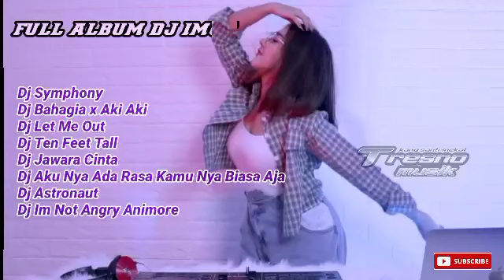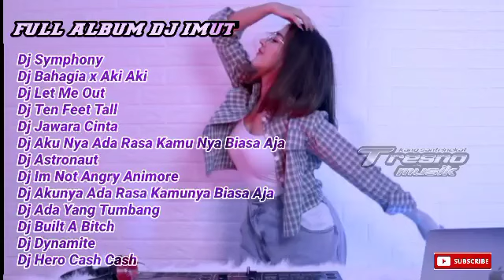FULL ALBUM TERBARU DJ SYMPHONY X BAHAGIA X AKI AKI X LET ME OUT X TEN FEET TALL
Dj imut
Kumpulan lagu lagu Dj imut
 full album Dj imut

Lagu viral versi DJ
LAgu tik tok versi DJ
Lagu indo versi DJ
Lagu barat versi DJ

semoga terhibur dan menikmati lagu lagu terbaru
dari Dj imut

Judul lagu
Dj Symphony
Dj Bahagia x Aki Aki
Dj Let Me Out
Dj Ten Feet Tall
Dj Jawara Cinta
Dj Aku Nya Ada Rasa Kamu Nya Biasa Aja
Dj Astronaut
Dj Im Not Angry Animore
Dj Akunya Ada Rasa Kamunya Biasa Aja
Dj Ada Yang Tumbang
Dj Built A Bitch
Dj Dynamite
Dj Hero Cash Cash

Dan jangan lupa juga like n subscrebe Chanel ini biar bisa ber kembang dan bisa aplud lagu lagu terbaru
Terima kasih